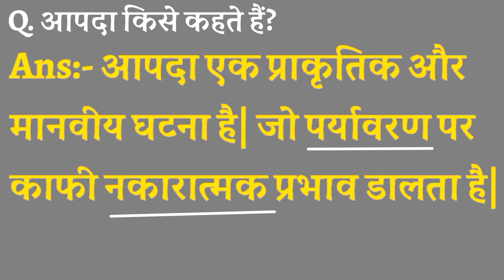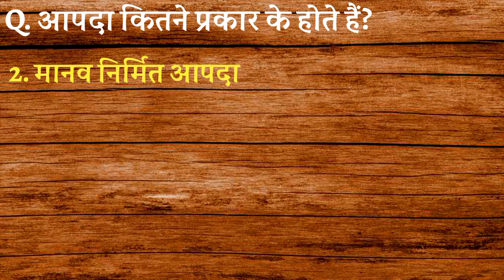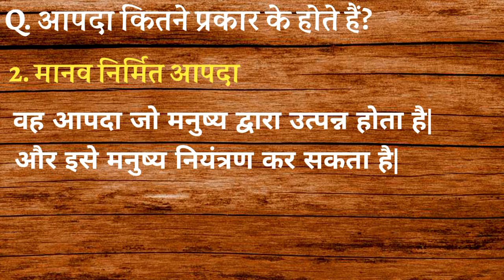Aapda se aap kya samajhte hain | आपदा के प्रकार | Aapda ke parkar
आपदा से क्या समझते हैं? और उसके प्रकार - प्राकृतिक और मानव निर्मित आपदा

आपदा क्या है?
आपदा कितने प्रकार के होते हैं?
आपदा से आप क्या समझते हैं?
आपदा से क्या समझते हैं?
आपदा को परिभाषित करें-
आपदा के प्रकारों को लिखें-
प्राकृतिक और मानव निर्मित आपदा
प्राकृतिक आपदा किसे कहते हैं?
मानव निर्मित आपदा किसे कहते हैं?
प्राकृतिक आपदा से आप क्या समझते हैं?
मानव निर्मित आपदा से क्या समझते हैं?
प्राकृतिक आपदा क्या है?
मानव निर्मित आपदा क्या है?
प्राकृतिक आपदा के उदाहरण
मानव निर्मित आपदा के उदाहरण

10th Class Geography
aapda Kise Kahate Hain
aapda kitne Prakar ke Hote Hain
prakrutik aapda aur Manav Nirmit aapda
aapda kya hai
Aapda se aap kya samajhte hain
prakrutik aapda kya hai

10th class geography aapda chapter
full detail of aapda

On this channel. We are uploaded by making videos on all the topics of class 10. Which students studying in class 10 can easily understand any topic. so if you also read in class 10. and understand well and want to get good numbers in the exam.  then subscribe to this channel as well as press the bell button so that whenever we upload a video, you can watch that video and benefit from it.

हमारे इस चैनल पर कक्षा 10 के सभी विषयों पर वीडियो बनाकर अपलोड किया जाता है| जिन्हें देखकर कक्षा 10 में पढ़ने वाले विद्यार्थी आसानी से कोई भी टॉपिक समझ सकते हैं| इसीलिए अगर आप भी कक्षा 10 में पढ़ते हैं| और अच्छे से समझ कर परीक्षा में अच्छे नंबर पाना चाहते हैं| तो हमारी इस चैनल को सब्सक्राइब करें- साथ ही साथ बेल बटन जरूर दबाएं ताकि जब भी हम कोई वीडियो अपलोड करें तो आप वह वीडियो देख पाए और उससे लाभ उठा पाए|